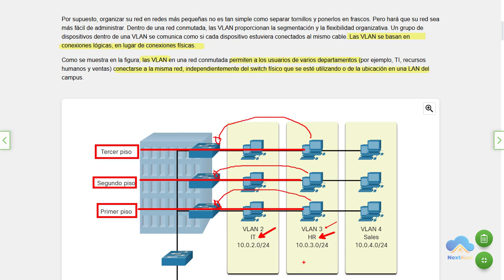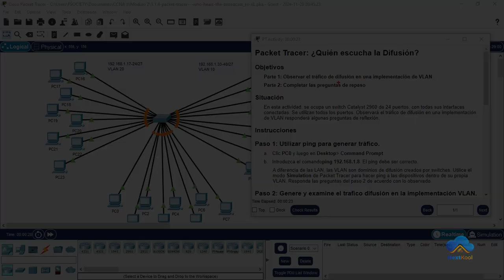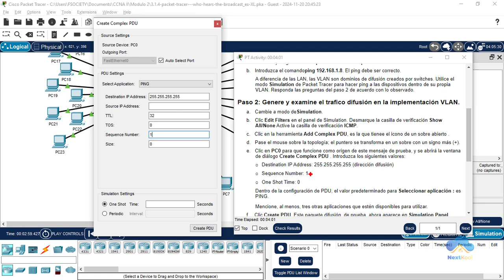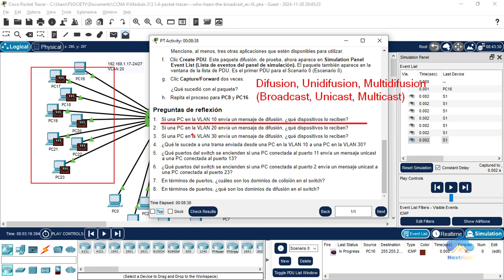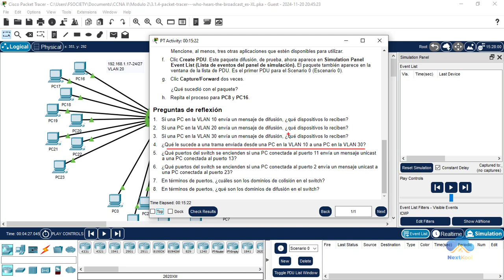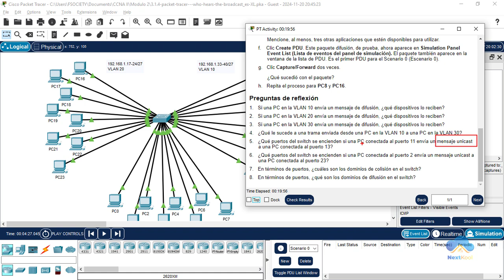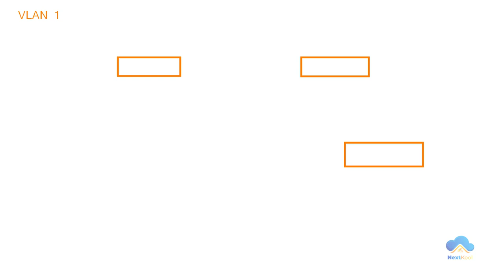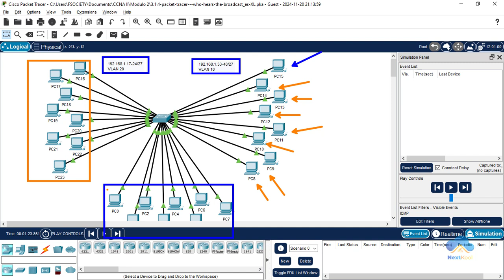CCNAv7 II | Laboratorio resuelto | 3.1.4 Packet Tracer - ¿quién escucha la difusión?